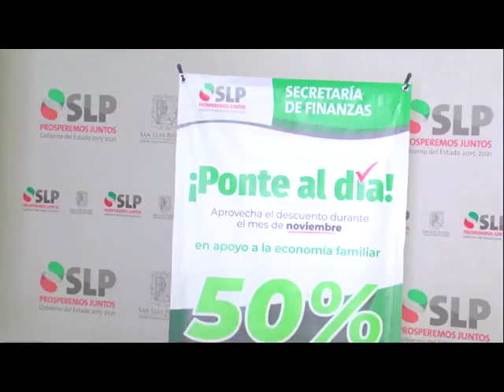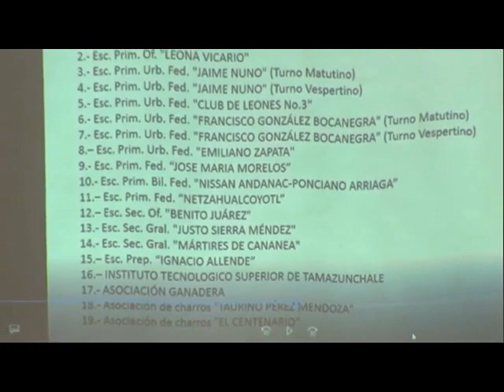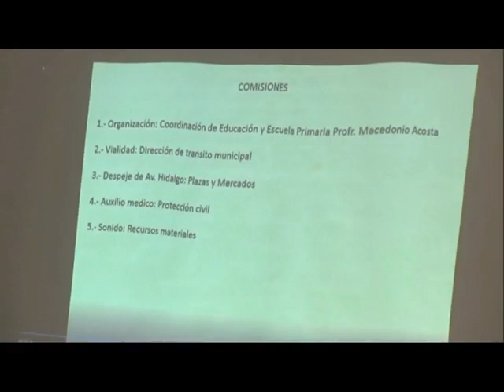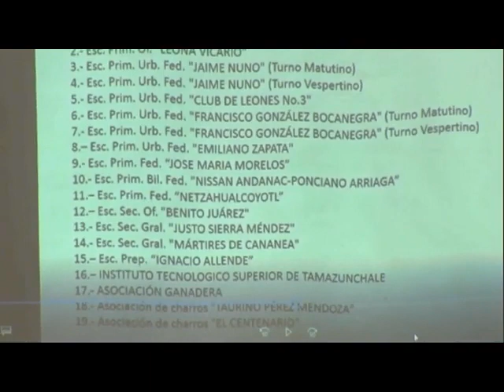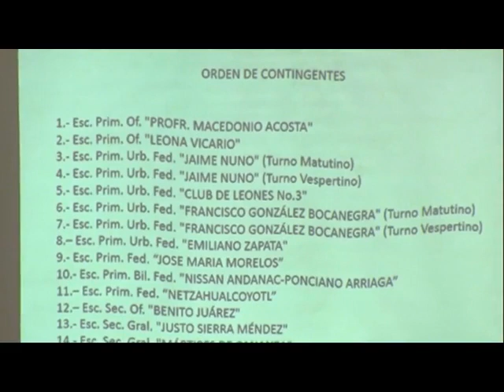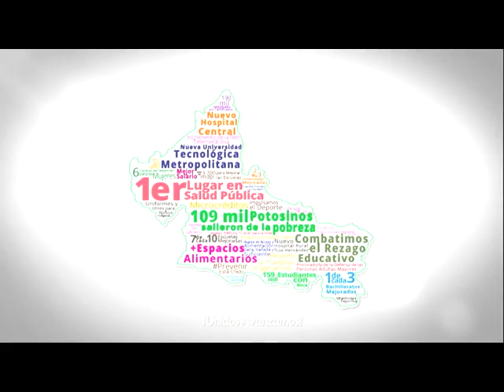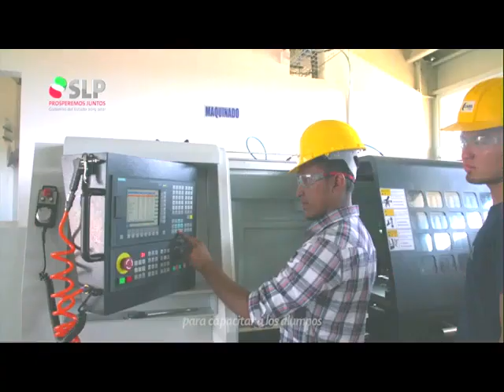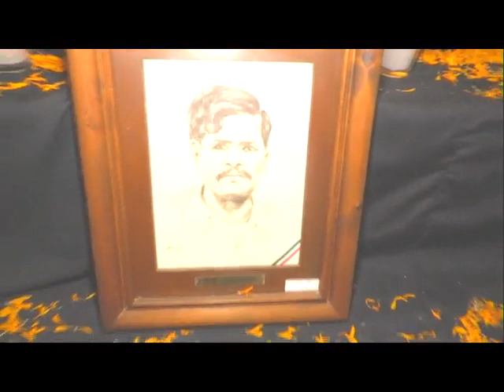Noticiero 08 Noviembre 2019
Visita de la Maestra Griselda Álvarez, Directora Estatal del SEER, a la Preparatoria Leandro Sánchez Salazar, anunciando la donación de un terreno por parte del Ayuntamiento de Tamazunchale para su edificio propio; el Presidente Municipal de Axtla, Jovanny de Jesús Ramón Cruz, entregó plantas de naranjo a citricultores; Actividades del Gobierno del Estado de San Luis Potosí, que dirige el Dr. Juan Manuel Carreras López; Profr. José María Martínez Sánchez, Director de Acción Cívica en Tamazunchale, quien habla de la organización del Desfile del 20 de Noviembre; Lic. Brisseire Sánchez López, Presidenta Municipal de Tampacán; Concurso de arcos, altares y comparsas de Xantolo por parte de la Sección 26 del SNTE, mensajes del Maestro José Isabel Gutiérrez, Secretario Técnico  y del Profr. Francisco Quevedo, Representante del CEN del SNTE en San Luis Potosí; Congreso del Estado